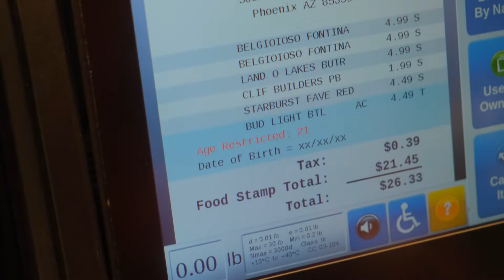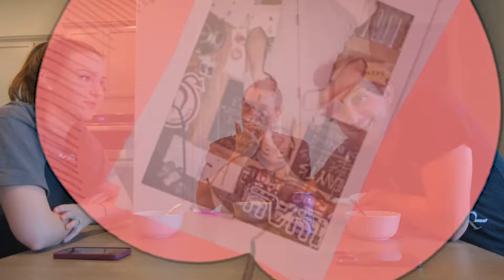A.S.S. Food Tour | Lexi’s Homemade Mac n' Cheese | Episode 46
Welcome to episode 46 of the A.S.S. Food Tour! This weeks episode is a special one! We are cooking for each other for the next three episodes! Alexis is up first and she made some homemade Mac n' Cheese! Let me know your thoughts!

Best,

Sutton